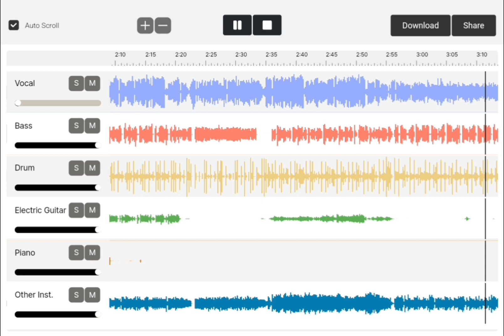不可幸力(불가행력)∥Vaundy